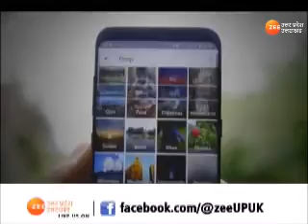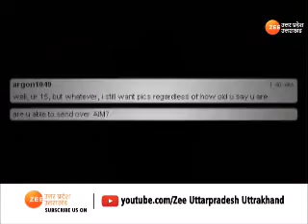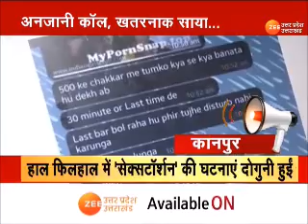Jaagte Raho:अननोन मैसेज और लिंक्स छीन लेंगे आपसे आपका सब कुछ | Sextortion | Special Programe